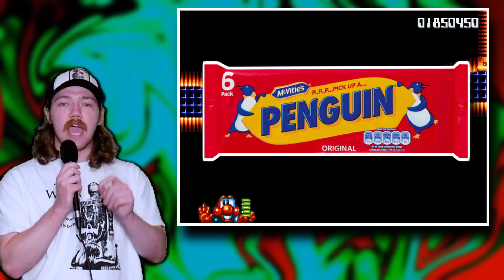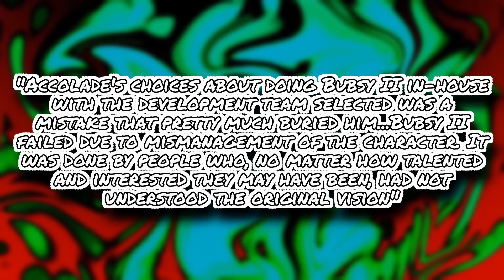Gaming Mascots You Don't Remember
Everyone has heard of Mario or Sonic but how many have heard about James Pond? Or Bubsy? That's what we are talking about today, video game mascots that have been forgotten to history.